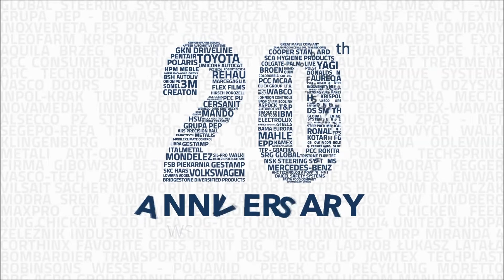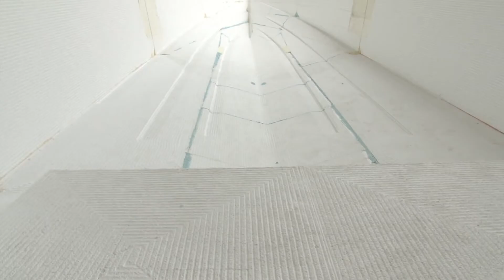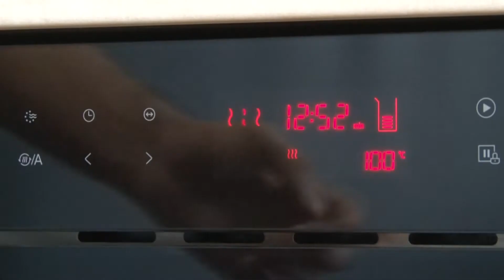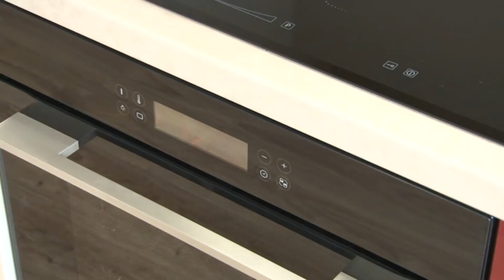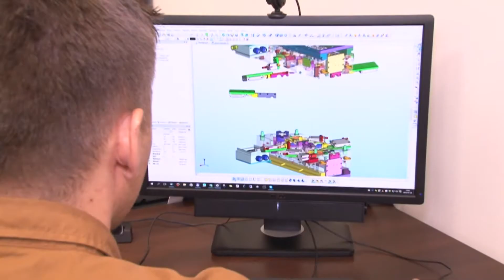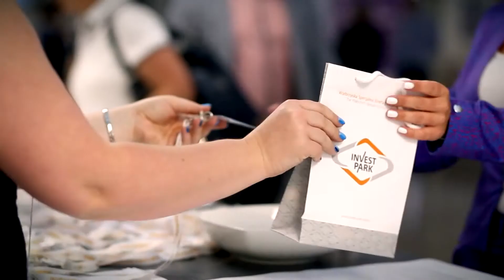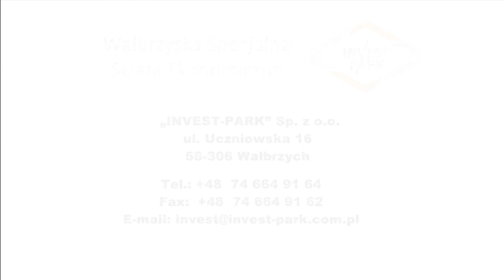Małe i średnie przedsiębiorstwa działające w WSSE Invest Park